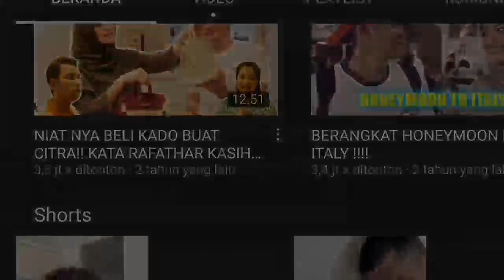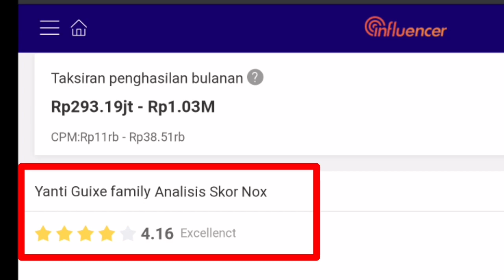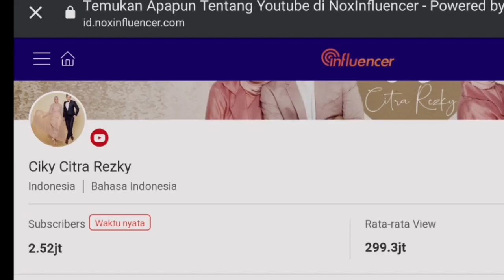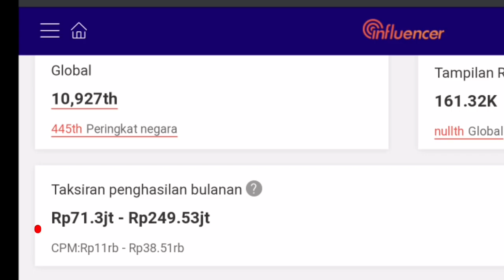Kaget Coyy ll Gaji Youtube YANTI GUIXE FAMILY VS CIKY CITRA REZKY